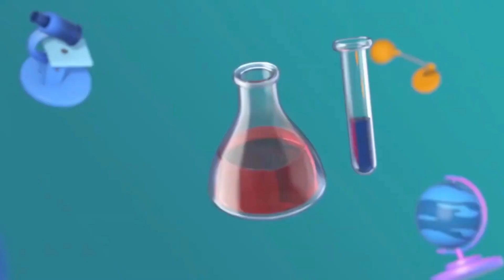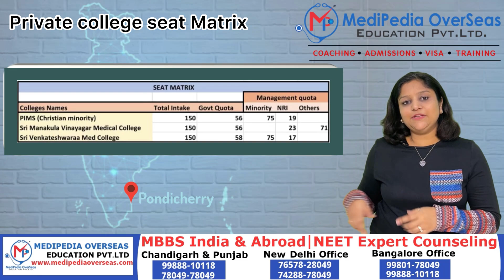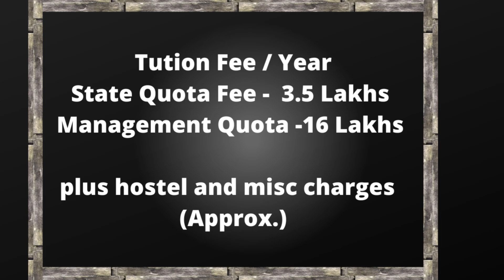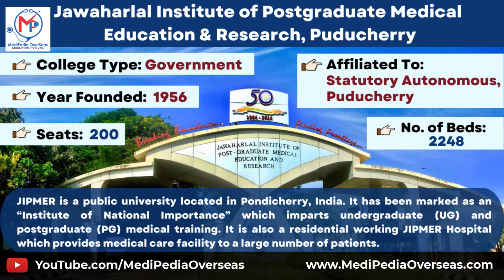🔥BEST MBBS COLLEGES IN PONDICHERRY| LOW NEET SCORE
KNOW ABOUT ALL MBBS COLLEGES IN PONDICHERRY/Puducherry
LOW NEET SCORE

Neet Counselling Process 2022 | Neet 2022 Latest News Today | Neet Counselling Kaise Hoti hai?
MBBS Admission In India

👉 Admission helpline :
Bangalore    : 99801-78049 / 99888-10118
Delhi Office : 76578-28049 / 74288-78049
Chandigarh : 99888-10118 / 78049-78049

Offices: Delhi | Chandigarh|Bangalore | Bathinda| Sangrur | Bareta | Sikar
Medipedia will Help you in :
1. 24x7 Alert for Counselling & Admission Schedule. The candidate will be
informed via  WhatsApp Group, E-mails & Telephonic calls.

2. Regular Updates on NMC and  NTA NEET Notices.

3. MBBS Seat Allotment at Lowest Package as per NEET Score

4. All States / AIQ / Deemed Counseling Registrations, Documents Verification, Choice filling, Seat Allotment & Reporting to College

5. Government & Private Colleges Admission support

6. Govt. / Mgmt. / NRI Quota Admission Guidance

7. Helps you in Saving your Time / Money / Precious Year through Our 13 Years of Counseling Experience

MBBS Abroad Services by Medipedia Overseas:

• Selection of Best Country and University
• Entrance Exam Preparation / Scheduling
• University Admission & Invitation Letter

The UT of Puducherry has some of the finest medical Institutes in India.
No. of Medical Colleges in Pondicherry
Govt. Medical Colleges
Private Medical Colleges
Fee Structure
Seat Matrix

Colleges in Pondicherry:
1.Jawaharlal Institute of Postgraduate Medical Education & Research, Puducherry
2.Indira Gandhi Medical College & Research Institute, Puducherry
3.Puducherry Institute of Medical Sciences & Research, Pondicherry (Christian Minority) PIMS
4.Sri Manakula Vinayagar Medical College & Hospital, Pondicherry
5.Sri Venkateswaraa Medical College, Hospital & Research Centre, Pondicherry (Telugu Minority Quota)
6.Aarupadai Veedu Medical College, Pondicherry
7.Mahatma Gandhi Medical College & Research Institute, Pondicherry MGM
8.Sri Lakshmi Narayana Institute of Medical Sciences, Pondicherry
9.Vinayaka Missions Medical College, Karaikal, Pondicherry

How many MBBS seats are there in Puducherry?
How many MBBS colleges are there in Pondicherry?
How many marks are required in NEET for MBBS in Pondicherry?
How many seats are there in Igmc Pondicherry?
Is Pondicherry good for MBBS?
How many seats are there in Jipmer for Pondicherry students?
Self-financing Medical Colleges in Puducherry
PIMS PONDICHERRY MEDICAL COLLEGE
Cut off marks for Medical Colleges in Puducherry